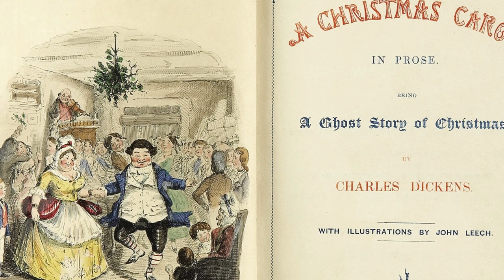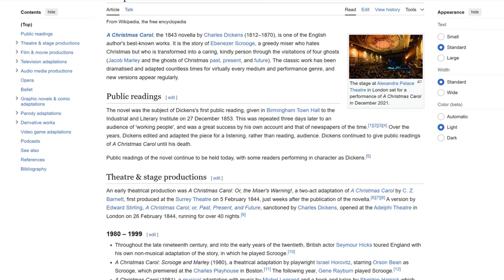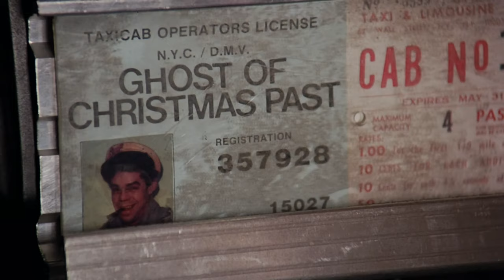Let's Talk About A Christmas Carol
Synopsis & Overview of A Christmas Carol by Charles Dickens

Intro 0:00
Full Synopsis 0:26
Theater Adaptations 3:40
Other Adaptations 4:35
Outro 7:05